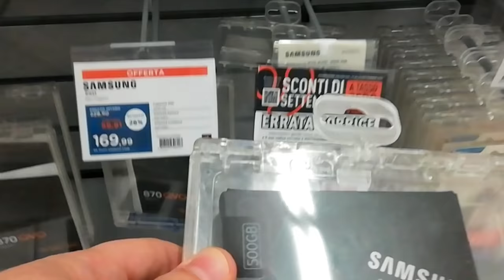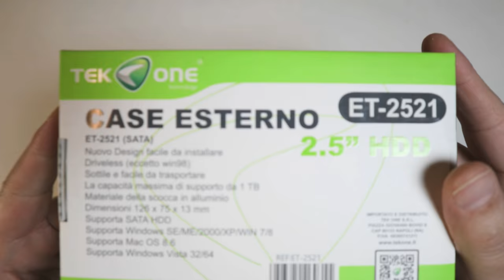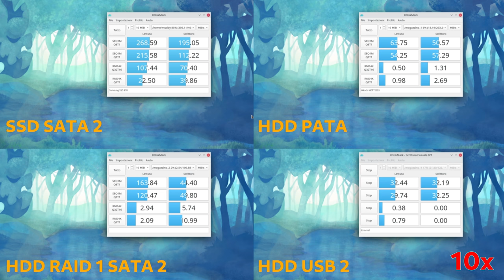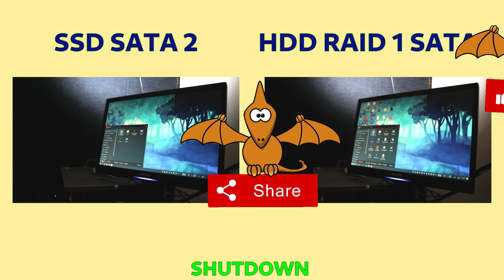Come migliorare le prestazioni di un vecchio PC SATA 2 con un SSD SATA 3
Le più apprezzate SSD su

Volendo un aggiornamento sugli ultimi avvenimenti del paesino bassomolisano nel Sud-Est Italia, sono andato all'ufficio postale, piuttosto che usare i servizi on line. Purtroppo non essendo il giorno di erogazione delle pensioni era praticamente deserto; dunque mancando la massa critica minima per una buona rielaborazione delle notizie, in grado di generare i gustosi i pettegolezzi, non ho potuto fare altro che sbrigare i servizi, impiegando un tempo totale di circa due minuti che con mio sommo stupore è esattamente il tempo che impiego per avviare il mio vecchio pc.

Ciò mi ha fatto riflettere sul fatto che se il progresso tecnologico garantisca comodità e risparmio di tempo in modo costante oppure è tutto destinato ad un decadimento esponenziale più o meno programmato. Certamente mantenere l'usabilità di un apparato tecnologico, almeno per le esigenze quotidiane, non è un affare profittevole come quello che promette di mantenerci eterni aitanti ventenni col solo uso di estratto di stronzate a 59,99 euro anziché i 599, ma solo per oggi; quindi da buon utente medio mi sono buttato su Google alla ricerca di fonti che rafforzassero le mie inossidabili convinzioni da oltranzista del fai da te, incappando nel buon Salvatore Aralazolla, il designato esperto informatico italiano dall'infallibile algoritmo di Google che dopo avermi fatto leggere dieci pagine di premesse confezionate ad arte dal ghostwriter di turno per compiacere l'intelligenza artificiale di Google, mi dice di sostituire il mio disco rigido meccanico con un equivalente allo stato solido.

La scheda madre in uso supporta interfaccie: SATA 2, PATA ed USB 2, mentre l'SSD è SATA 3, ma retrocompatibile con SATA 2. Il sistema operativo installato è Fedora. una delle Distribuzioni Linux più apprezzate, ma avendolo usato intensamente ed in modo spericolato per vari anni, decido di fare una nuova installazione e di trasformare uno degli hard disk in un disco di archiviazione esterno, utilizzando un case esterno con adattatore USB 2 da circa 6 euro, acquistato dal primo magazzino cinese incrociato per strada. Essendo il disco utilizzato di un vecchissimo portatile, un'interfaccia USB 2 è sufficiente per l'uso che ne intendo fare. Fosse stato un SATA 3 sarebbe stato opportuno abbinarlo ad un adattatore USB 3, per non perdere prestazioni. In tal modo potrò agevolmente spostare i file da archiviare, qualora non si avesse questa esigenza basterà clonare il vecchio hard disk con uno dei tanti software di clonazione disponibili anche gratuitamente e spesso forniti dagli stessi produttori, con il nuovo SSD e  rimpiazzarlo.

Utilizzando uno dei vari software che misurano le performance dei dispositivi di archiviazione salta subito all'occhio il divario delle prestazioni soprattutto per quanto riguarda la gestione della scrittura e della lettura casuale dei file di piccole dimensioni che sono quelli che più impattano sulle performance di avvio ed esecuzione di quasi tutti i software; infatti non avendo parti meccaniche in movimento, hanno latenze bassissime, che consentono di arrivare fino a 500.000 operazioni di input ed output al secondo contro le massimo 1000 operazioni al secondo dei dischi rigidi di meccanici. Perdipiù hanno meno probabilità di rompersi, sono più silenziosi, consumano meno e sono più leggeri.

Nonostante tutti questi pregi è opportuno scegliere degli SSD di qualità con integrata della memoria DRAM ed un ciclo di vita garantito dal produttore indicato in terabyte scritti di solito 200-600 terabyte di scrittura, tenendo conto che un utente medio ne consuma circa 15 l'anno.

Pertanto anche nel caso in cui si usi un SSD SATA 3 su un interfaccia SATA 2, seppur non sfruttando al massimo la banda si riesce a rendere 5-10 volte più veloce
un pc, in quelle situazioni in cui la potenza di calcolo non costituisce il collo di bottiglia, come è possibile evincere dalle seguenti comparazioni di avvio del sistema e di vari software di uso comune, su una configurazione Raid 1 con dischi meccanici ed una con memorie di massa allo stato solido.

1) 0:00 Prefazione
2) 0:31 Spacchettamento
3) 1:44 Installazione SSD
4) 3:26 Test Velocità
5) 4:56 Confronto Tempi